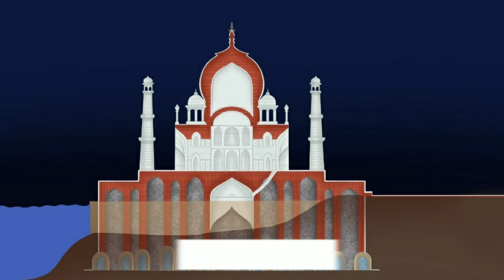Unknown Facts About Taj Mahal In Hindi | Top 5 Facts About Taj Mahal | History Of Taj Mahal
Hello !! All the viewers there are lots of people those who have curiosity about taj mahal they want to know more facts about taj mahal so in this video i covered unknown facts about taj mahal in hindi i hope you guys will enjoyed this video

Wireless Boat Headphone pod

Boat Hi-Performance Headphone

High Video Quality & Image Quality Canon Dslr

Mi Smart Andriod Led Tv

HP ChromeBook TouchScreen Laptop

Budget Laptop

Information :- Welcome To Namaste Real Fact Channel Our Aim Is To Entertainment You With The Knowledgeable Facts. In This Channel You Will See Amazing Random Facts In Hindi Regional Language. All The Facts Are Entertaining And Knowledgeable All The Viewers Are Going To Love The Video.